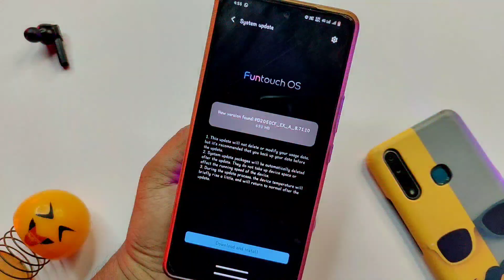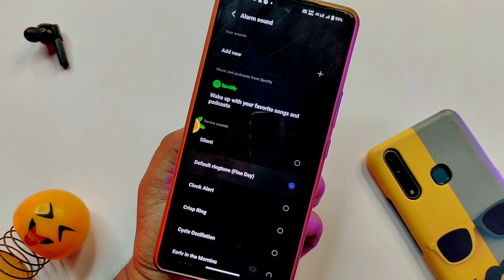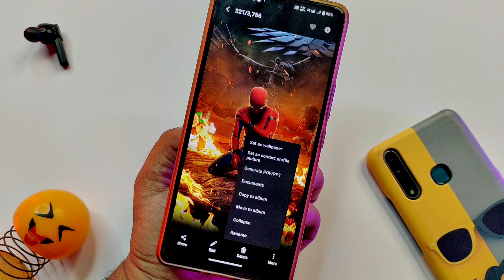Vivo Y31 & Y51A New Update in June 2023 | Vivo Y31 & Y51A 8.71.10 Update Full Review